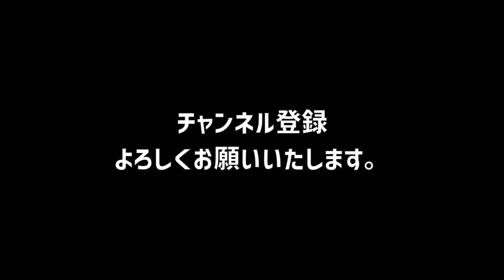【 餃子 レシピ アレンジ 】 絶品 ！余った 餃子 のたねどうしてますか？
餃子 アレンジ  レシピ
・余った餃子のたね
・小麦粉少々
・海苔

余った餃子のたねどうしていますか？ぜひ教えてください！
いつもは、ハンバーグ的に焼いたり、スープにしたりしてましたが、どうもいまいちな仕上がりでした。。今回の、調理法では、大変おいしく出来ました。
海苔に挟んで焼くだけです。揚げても美味しくなります！これからは、餃子 の日には、このメニューもセット決定です。